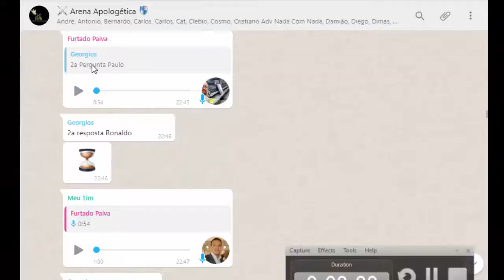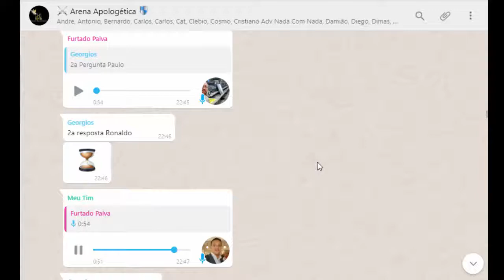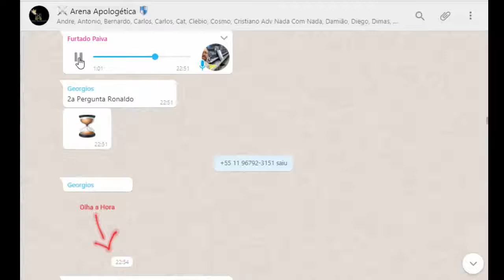Debate Paulo Furtado Vs Ronaldo Lima - Sacrifício Humano na Torah P3 | Arena Apologética